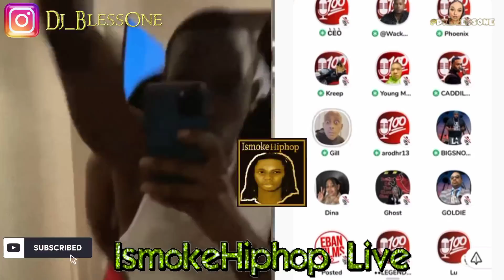WACK 100 VIOLATES GILLIE DA KID AND WALLO ON CLUBHOUSE FOR BOBBY SHMURDA DANCE ON MILLION DOLLAZ